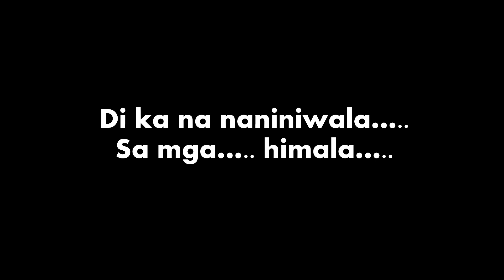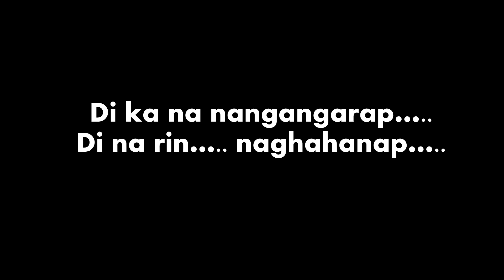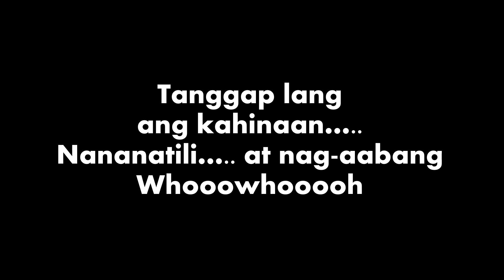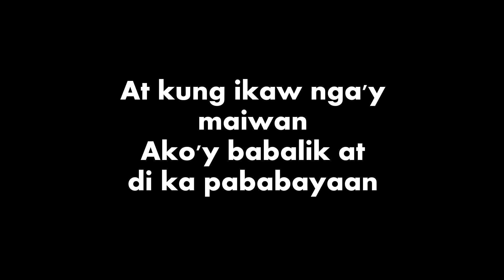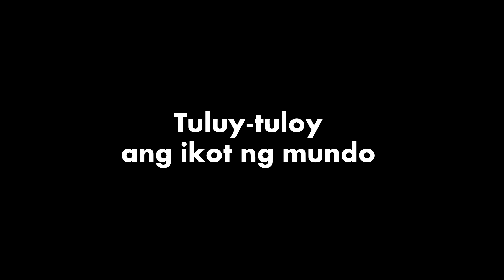Ikot Lyric Video - Stonefree